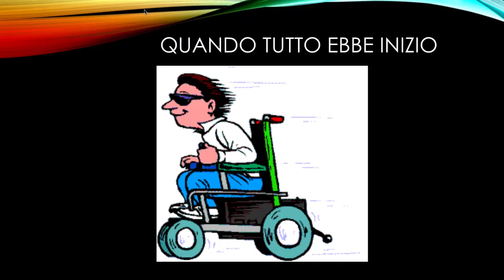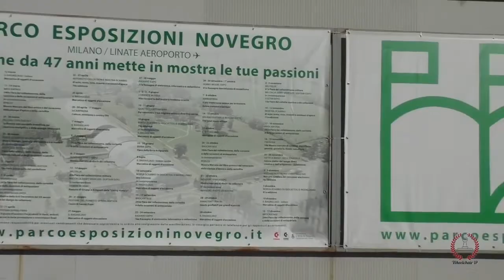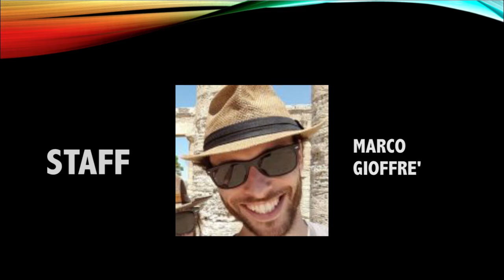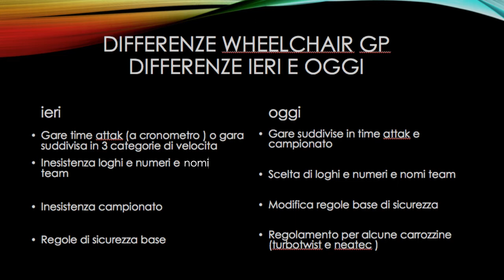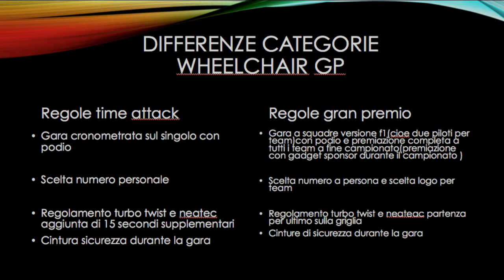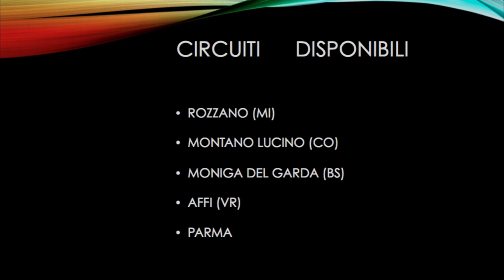Progetto campionato Wheelchair GP [28.10.2017]